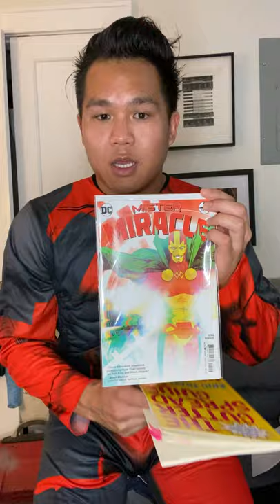Poet Eric Tran reading "Lectio Divina: Big Barda and Mister Miracle" from his book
Winner of the Rising Writer Poetry Prize, Eric Tran's debut collection The Gutter Spread Guide to Prayer uses current events, pop culture references, and comic book allusions to create a unique and textured poetry debut.

AHP editors particularly love Tran's series of Lectio Divina poems which offer an unexpected pairing of prayer and fantasy. In this video, the poet discusses briefly the process of writing the series and then reads the fourth poem in the series, "Lectio Divina: Big Barda and Mister Miracle."

To purchase a copy of The Gutter Spread Guide to Prayer, please